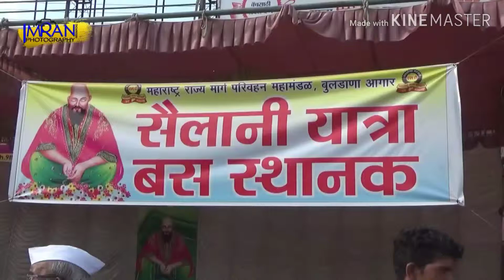Sailani baba sandal ghar pimpal gaon Sarai 2019 sandal